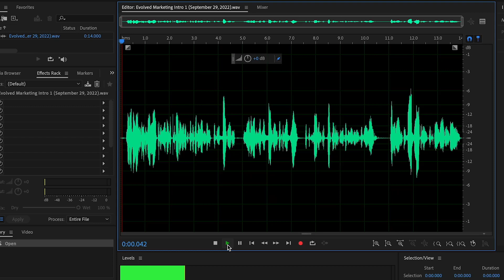Evolved Marketing Podcast Episode #4 (Tough Times Create Opportunities If You Trust The Process)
In Episode #4 of Evolved Marketing Podcast, Andrei Yermejev and Brian Brewer talk about how to handle a difficult situation.
Nature has proven time again that for something to go up it needs to come down first, so trust the process.

Imagine if you had the power to know that even when times are at its toughest success is just around the corner.